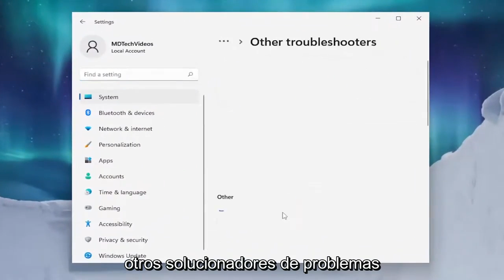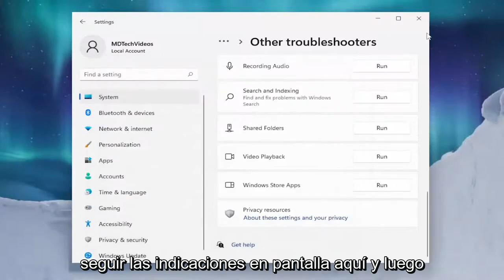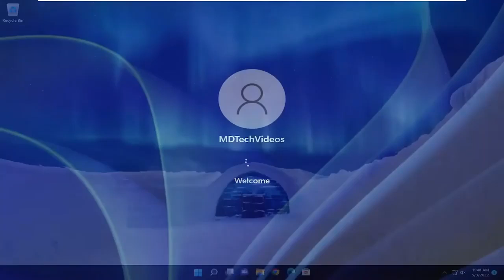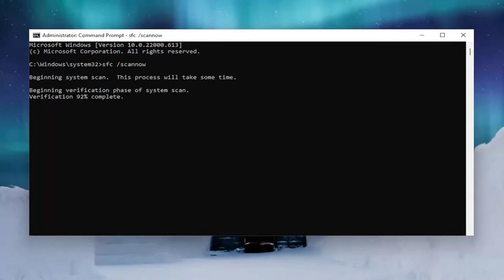Solucione el error 59 de SideBySide en computadoras con Windows 11/10 [Tutorial]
En su computadora con Windows 11 o Windows 10, mientras analiza los Registros de eventos en el Visor de eventos, puede notar el error de ID de evento 59 con la descripción Error en la generación del contexto de activación. Cuando se produce este error de archivo de manifiesto o política, principalmente cuando inicia ciertas aplicaciones y la aplicación falla, generalmente pasa desapercibido ya que no hay ningún efecto adverso en su sistema. No obstante, esta publicación proporciona sugerencias que puede intentar corregir el error 59 de SideBySide, para que la funcionalidad de su sistema no se vea afectada en el futuro.

El sistema operativo Windows de Microsoft tiene una tecnología llamada Side by Side, que no es más que un componente estándar de archivos ejecutables introducido durante Windows 98 y en las versiones posteriores. Esto protege al sistema de los problemas causados por las DLL (Bibliotecas de enlace dinámico) que son parte esencial del software del sistema. En Side by Side, Windows guarda las diferentes versiones de DLL y recupera la DLL necesaria cuando se solicita para que esté libre de problemas de dependencia para todas las aplicaciones instaladas en el sistema. Recientemente, muchos usuarios de Windows informaron que las aplicaciones en su sistema se bloquearon muchas veces y cuando revisaron sus registros de eventos, encontraron el error 59 de SideBySide, lo que significa que la generación de contenido de activación falló.

Problemas abordados en este tutorial:
lado a lado error 59
ID de evento de lado a lado 59
lado a lado código de error 59
ID de evento de error de lado a lado 59
lado a lado error 59 windows 11
lado a lado error 59 windows 10
lado a lado id de error 59
evento de error de lado a lado 59

Algunos usuarios de Windows 11 informan que el Visor de eventos está lleno de eventos SideBySide Error 59 que indican un 'Error en el archivo de manifiesto o política'. Además de estos eventos de error, la mayoría de los usuarios afectados también ven un error emergente al abrir ciertas aplicaciones.